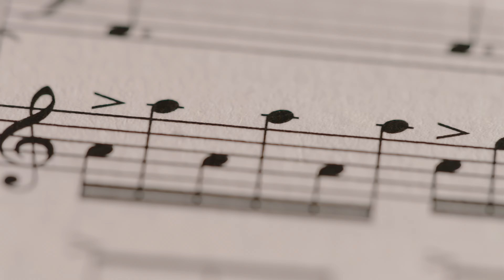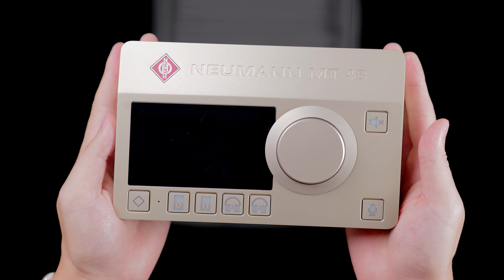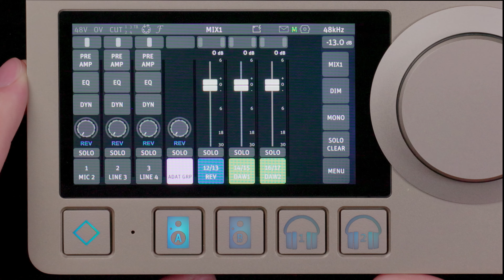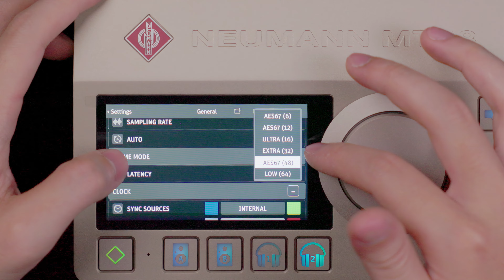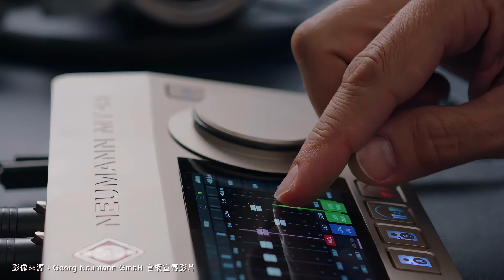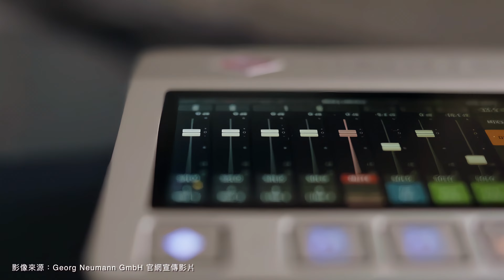Neumann MT-48 小型錄音介面的精品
說到 Neumann(紐曼) 在專業的錄音室中，無人不知無人不曉，尤其在專業領域上，U87 / M149 / TLM 系列等等，幾乎都是錄音室選配常客。接下來Neumann 的喇叭，也在全世界大放異彩，如 KH310 / KH120 / KH80dsp。在專業領域上 HD 系列耳機，也是錄音室或外場工程師常備的